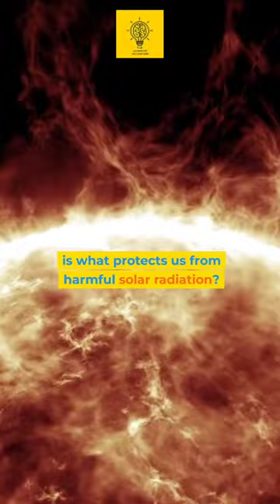Did you know...! The Earth 🌎 🧲 Magnetic Field ?